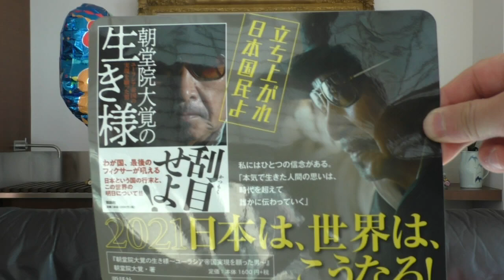向谷匡史作 リーダーとは・・・（JRP Televisionは JRP NEWS Televisionに移行しておりますので登録お願い致します）021-01-13 チャンネル保管するため